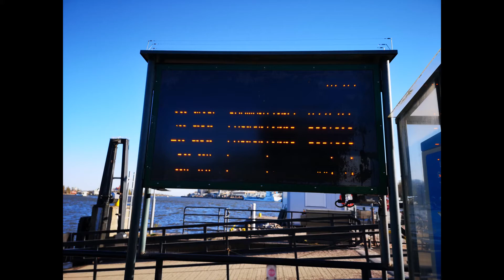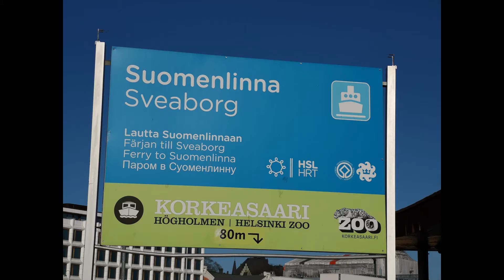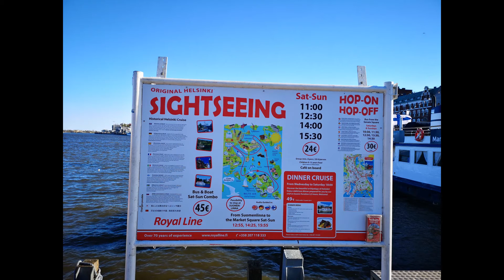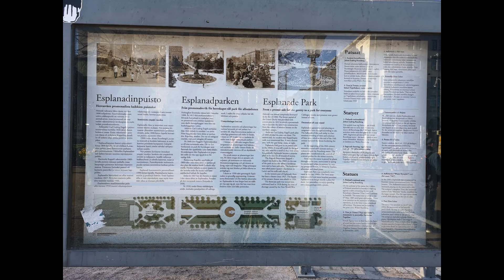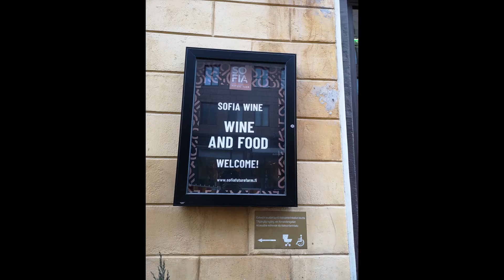Helsinki Center Photo & Music & Huawei P20 pro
Photo in Helsinki center area.